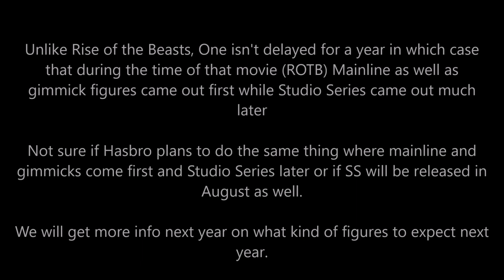Transformers One (Update 17): Toy launch released date